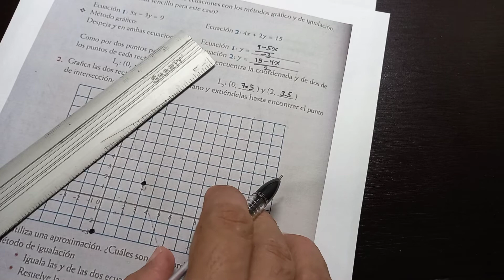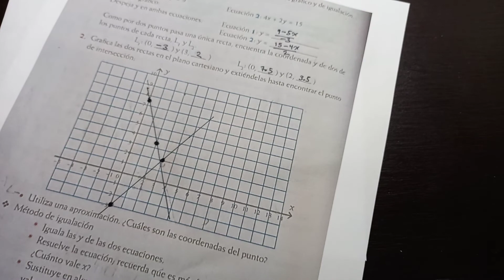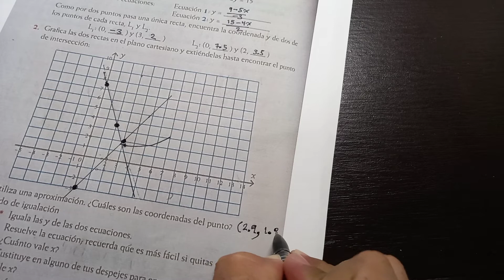Método Gráfico y de Igualación ayudando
Hola a todos, aquí les dejo el vídeo con la explicación del método gráfico y de igualación de alguna página de algún libro que me pidieron. Saludos.